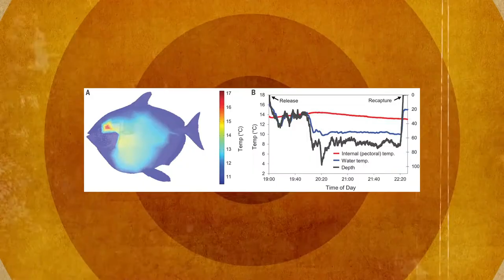Museo de Historia Natural UAZ -Cuarta parte-